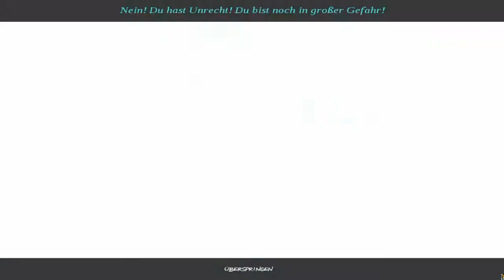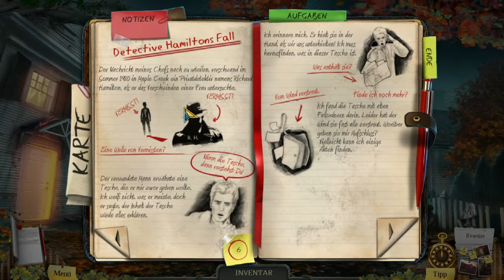Enigmatis: The Ghosts of Maple Creek #5 Der Typ mit den leuchtenden Augen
+ Kauf's Dir selbst! +